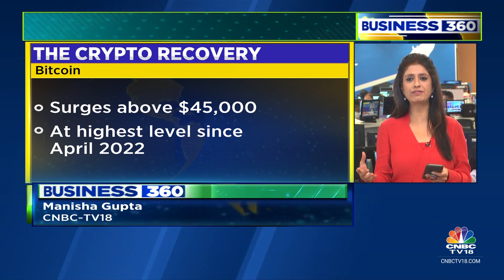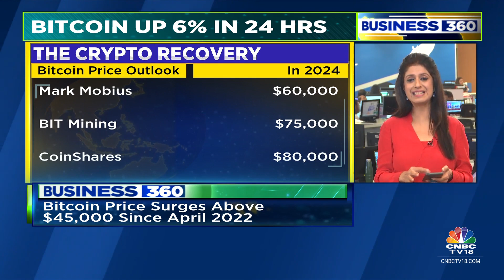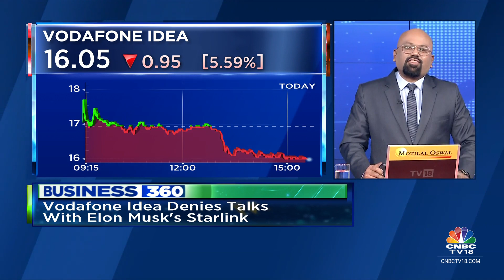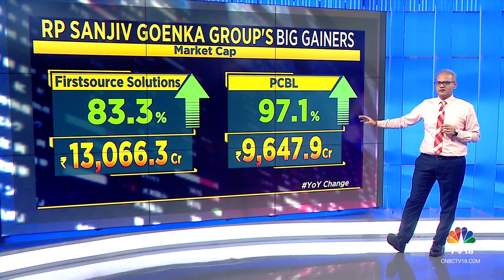Weak Global Cues Bend D-Street, Bitcoin Hits A 21-Month High, Day 2 of Truckers' Strike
* Weak global cues bend

* Bitcoin hits a 21-month high; Climbs above $45,000

* Day 2 of truckers' strike; Fuel shortage at petrol pumps

* Japan earthquake aftermath; At least 48 dead

* EAM on Khalistani forces; 'Canadian politics gave space'

n18oc_business